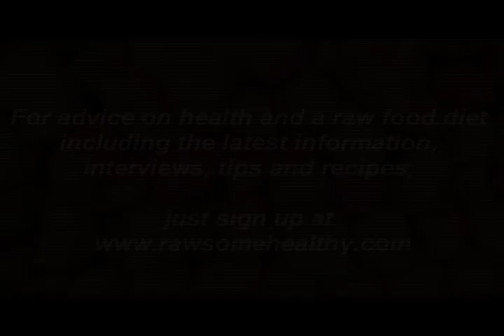Fruit-Based Raw Food Diet: Man's Perfect Diet And The Reasons Why with Tony Wright. Part 2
What happened to humans and can we truly call ourselves advanced species? Has our disconnection from the natural forest environment and a fruit-rich diet be linked with the way the modern brain functions? Fruit is not just a "health food", it offers much more than we think it does. As we evolved in our natural environment, fruits would have supported our growth and evolution to its maximum potential. Humans have a symbiotic relationship with fruit, by which a plant wants to be eaten by us so that we can spread the seeds and more plants can grow. Fruit is loaded with hormones that create powerful changes in our neurology and the way our brain reads DNA. Watch this insightful interview to hear more.

To download Yulia's book on evolution, inner transformation and the raw food diet,